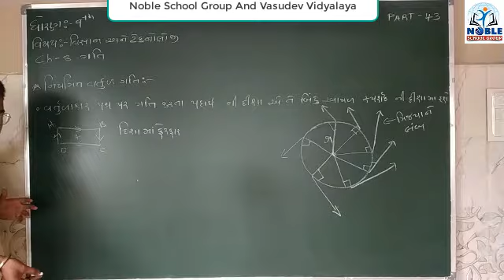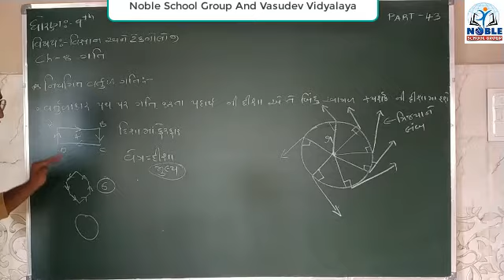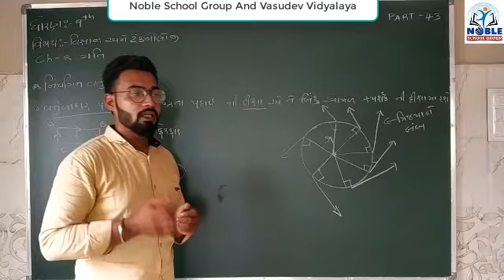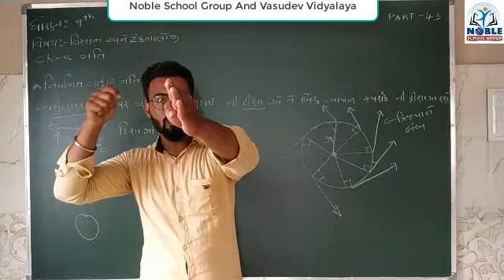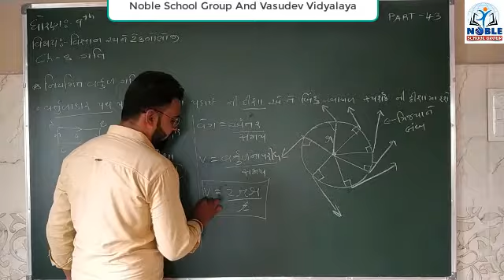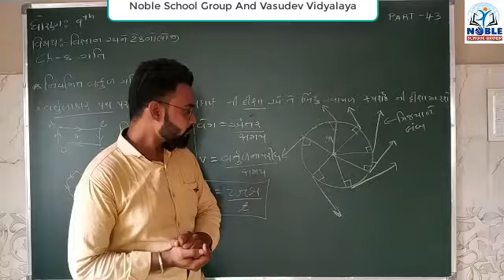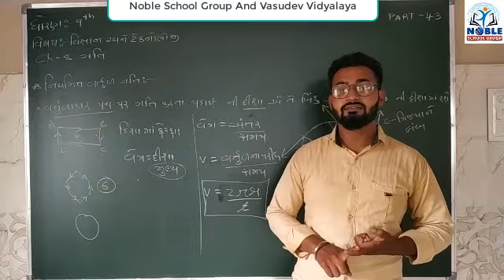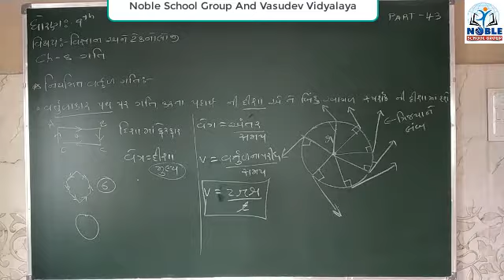Standard 9 Science Lecture 43 By Parthsir